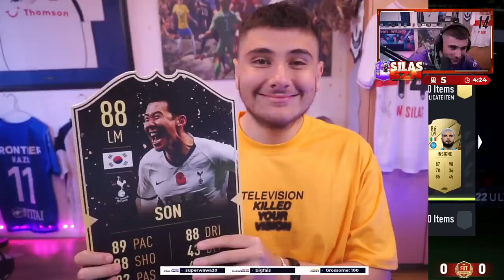I opened my 85+ x20 & ICON Moments Pack! (Silas SZN #44)